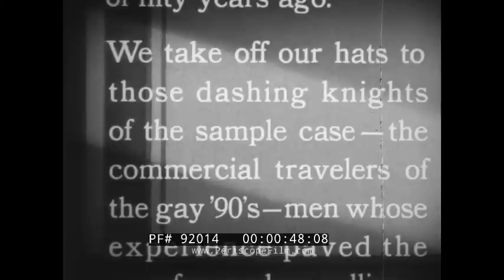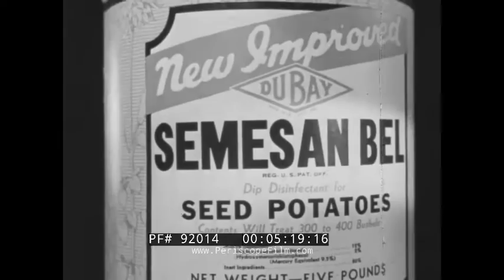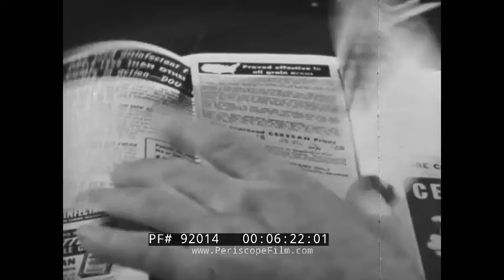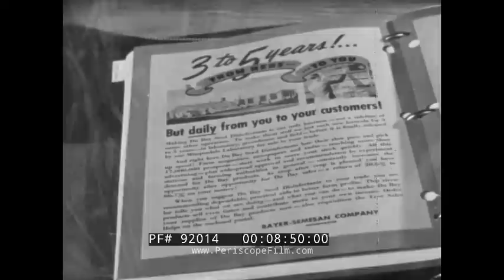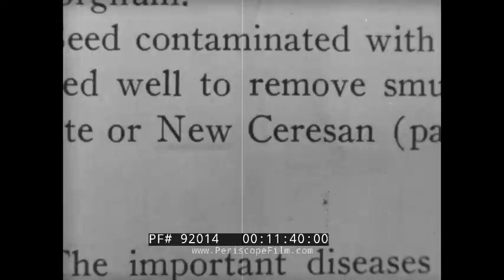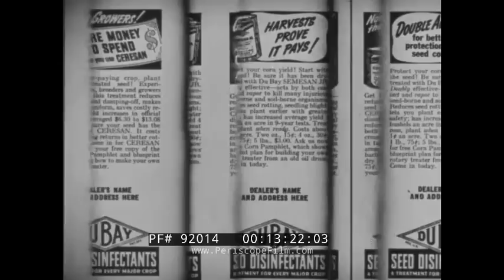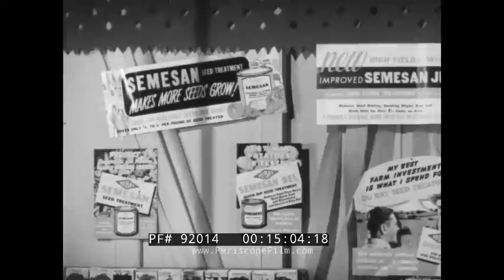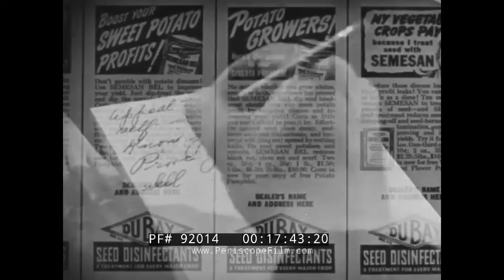"THE MODERN WAY" 1940s JAM HANDY BAYER-SEMESAN PESTICIDE SALESMAN TRAINING FILM 92014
This black and white early 1940’s sponsored film produced by Detroit Michigan’s Jam Handy Organization for Bayer-Semesan uses the character of a gregarious, magically-appearing salesman from a bygone era to evaluate modern changes to the profession of agricultural fungicide salesmanship (TRT 18:40).

Opening Titles: “Bayer-Semesan Company Incorporated Presents” and “The Modern Way” (0:07). Title scroll: “...We take off our hats to those dashing knights of the sample case…” (0:30). A magazine article, “Then and Now” depicts a traveling salesman in 1890’s dress, smoking a cigar. Pull back to reveal a man reading the article in an office. With a dissolve effect, the salesman from the magazine appears in the office before him and offers a cigar (1:04). The 1890’s salesman introduces himself with back-slapping, pinstriped bravado (1:46). Montage: An elderly woman inspects packaged baked goods in a grocery store, a chemist in a laboratory, machinery in an auto assembly plant, a Boeing 314 Clipper flying for Pan Am  (2:44). The 1890’s salesman produces a thick catalog and comes on a little too strong with his pitch (3:16). The modern salesman approaches a skeptical shopkeeper who stands in front of a shelf of Duco auto lacquer (4:16). A montage of labels for DuBay brand Ceresan (ethylmercury phosphate), Semesan, and Nu-Green fungicides and disinfectant products intended for various crops or grasses (5:17). The 1890’s salesman balks at the idea of rehearsing his pitch (5:33). A catalog of Ceresan products promises better grain yields (6:19). A montage depicts diseased crops in closeup: Stinking smut of wheat, barley stripe disease, sorghum smut, seedling blight, anthracnose on cotton, angular leaf spots, the damping off of young cotton seedlings, rhizoctonia and potato scabs, black rot, stem rot of sweet potatoes, diplodia on corn, flowers with hard rot (6:27). Blighted crops blow in harsh wind (7:06). Stalks of spoiled wheat (7:14). Time-lapse photography shows seedlings in germination. Comparisons show greater yields from crops treated with fungicides (7:23). The modern salesman pitches the shopkeeper (7:55). Chemists wear smocks in a chemical manufacturer’s laboratory. Farmers sample crops (8:27). An advertisement for Bayer-Semesan seed disinfectants (8:50). The shopkeeper objects, but the salesman is ready with plans for building a rotary seed treater (8:58). A farmer uses a seed treater. Dissolve to the plans, which use a 50 gallon oil drum (9:15). A more sophisticated seed cleaner (9:29). A grower washes potatoes in a bucket of water and chemicals (9:42). Intercutting between the two sales conversations continues in medium shots (9:55). An illustrated book on agricultural techniques is laid open. A mention of Ceresan is underlined. USDA pamphlets on grain treatment (11:30). A map of the United States. Individual states begin strobing, one by one, until all are flashing except Nevada (11:58). Agricultural journals: Country Life, The Missouri Ruralist, etc. Ads for DuBay products: “Don’t take smut losses!” (13:04). A radio announcer speaks into a microphone, reading from a script (13:31). More magazines in closeup. A young man pins a Michigan 4-H Foundation badge on his lapel (13:59). A teacher at a blackboard, which reads: “Seed Treatment Pays.” A salesman shakes the hand of a farmer in baggy clothes (14:13). A two-door truck stenciled for “DuBay Seed Disinfectants” drives through a snowy rural Michigan landscape (14:18). A smiling female box office attendant sells a salesman a ticket for a Detroit movie theater (14:29). Title cards for other Jam Handy agricultural short subject films: “Feeding the Multitude, Tall Corn, Peruvian Gold, Black Scourge, Seeds of Prosperity (14:33). Closeup on a postcard addressed to “Grand Theater, Centertown,” requesting booking of “the new one-reel 35mm all-talking film, Black Scourge” (14:48). A storefront window display of cans of Semesan (15:00). An interior shop display advertises Semesan pamphlets for a quarter. A National brand cash register rings up a sale (15:14). The shopkeeper hands out cans of Semesan to farmers as the cash register rings (16:15). The salesman takes notes. Dissolve to healthy crops (17:52). The salesmen shake hands (18:13). “The End” and the DuBay logo (18:24).

The Bayer-Semesan Company was founded on February 26, 1928 and organized jointly by Du Pont and the Winthrop Chemical Company. Its industry was seed disinfectants. In 1946 it was consolidated into Du Pont's Grasselli Chemical division.